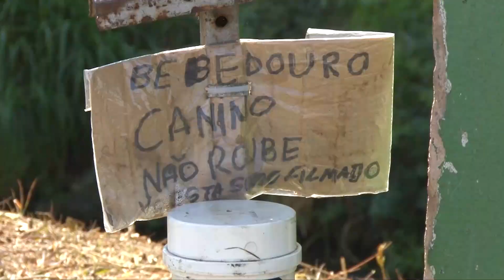ÁGUA E COMIDA PARA ANIMAIS DE RUA, EM POÇOS DE CALDAS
Em alguns locais da cidade, os moradores vêm dispondo potes com ração e água, aos animais que vivem na rua.